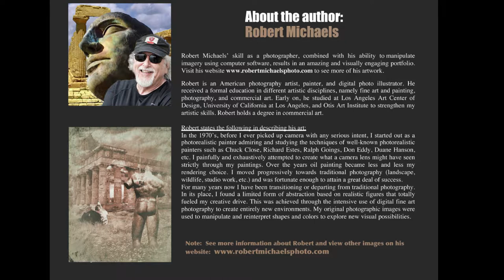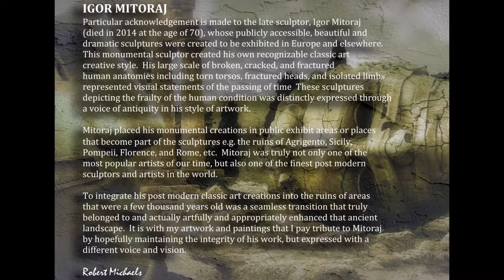"ICONS AMONG THE RUINS" by Robert Michaels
Promotional Video for New Fine Art Photography Book